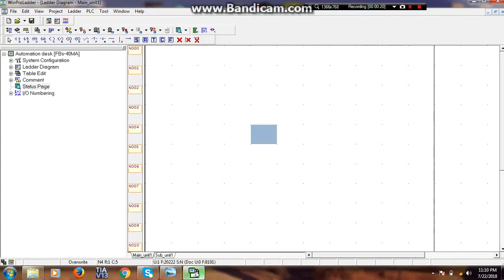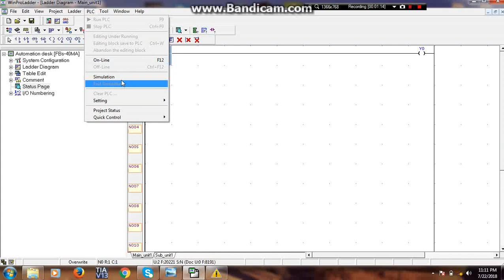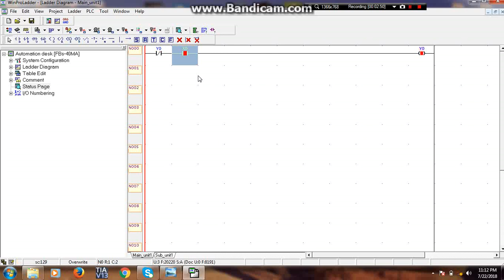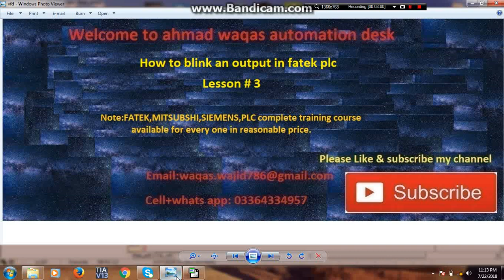Fatek PLC programming How to blink an output in#Fatek#plc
Welcome to Ahmad waqas  Automation Desk .In Today lesson viewers you will learn how to done blinking of single output programming in Fatek plc,
My all videos are related to electrical topics ,also I have complete programming course of siemens,fatek,mitsubshi,plcs.yaskawa ,invt, vfd working principle parameters setting complete video course with real life examples interested students can contact on my number.
1:fatek plc programming in hindi
2:fatek plc programming in english
3:ounput on off
4:fatek plc programming
5:how to programme a fatek plc
6:fatek plc programming.